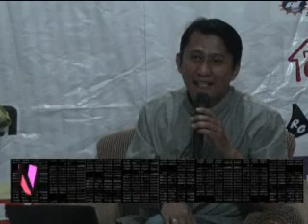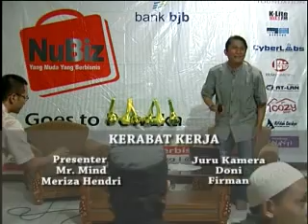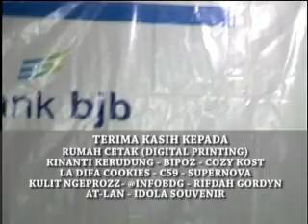NUBIZ KAMIS TAYANG 07 AGUSTUS 2014-LUTHFI